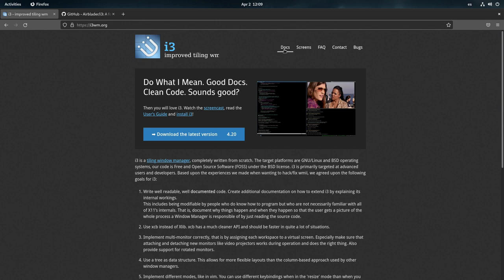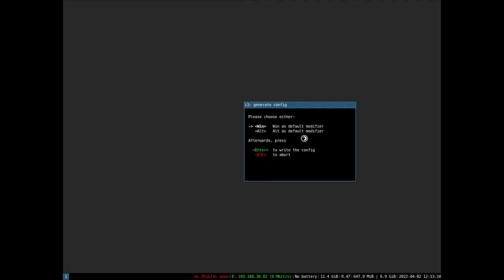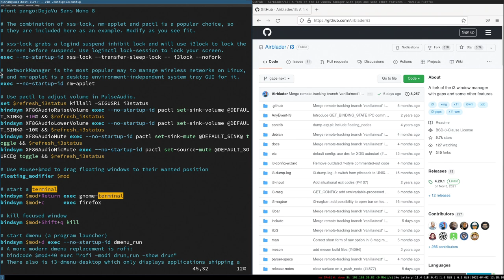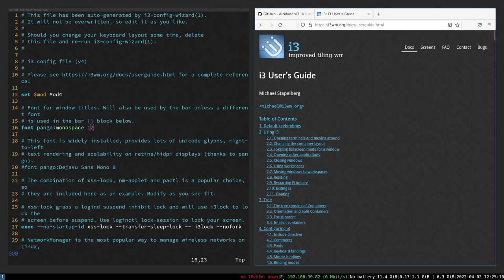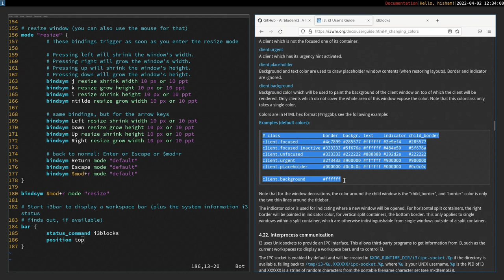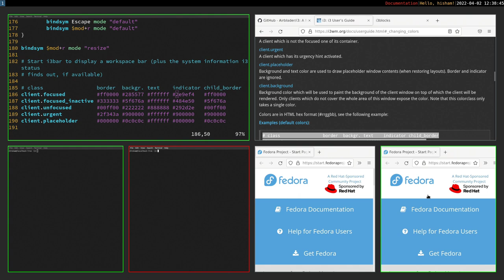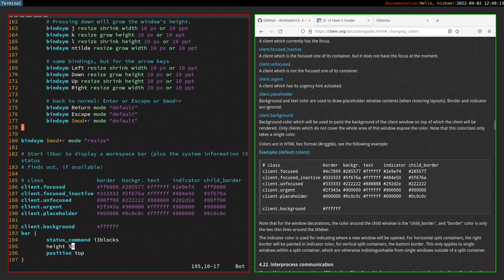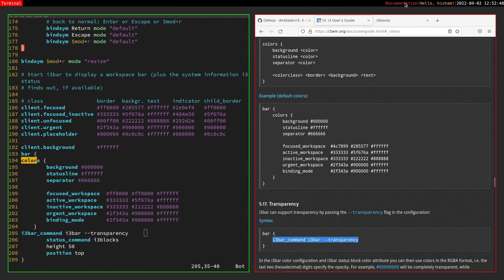ما وراء الطريقة التقليدية لتحريك النوافذ في لينكس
في عالم لينكس فإن خيارات التخصيص لا متناهية و بعد فترة قصيرة من استخدام النظام  ستشعر بأنك ترغب بتجربة شيء متخلف عن الطريقة التقليدية للتعامل مع النوافذ و ظهورها على الشاشة بشكل طافي floating و إضاعة مساحة كبيرة من الشاشة
هنا يأتي دور مدير النوافذ البلاطي tiling window manager الذي تتعامل معه باستخدام الكيبورد و تتحكم بحجم كل نافذة بالشكل الذي يناسبك.
و بالتأكيد فإن أفضل مدير نوافذ يمكن لمن يريد الدخول في هذا العالم هو i3 لسهولة إعداده و مرونته و هذا ما سنتعرف عليه في فيديو اليوم